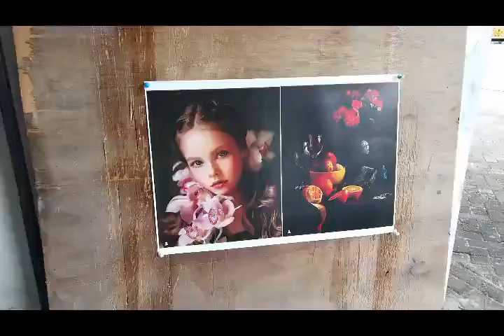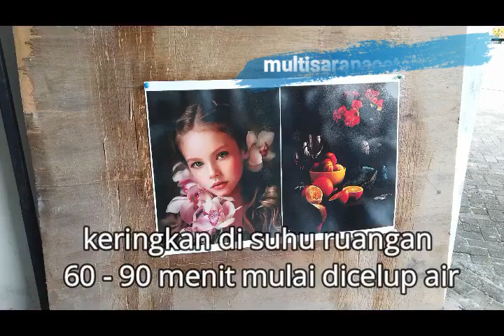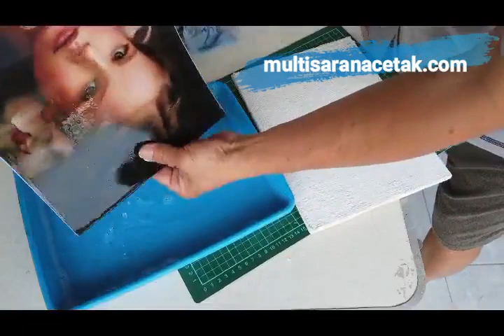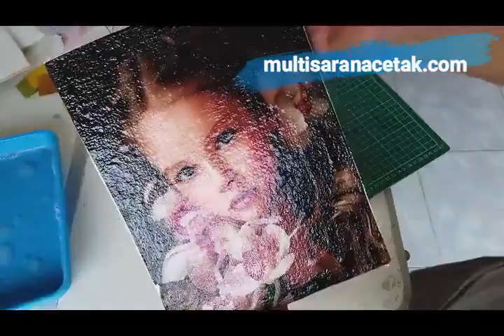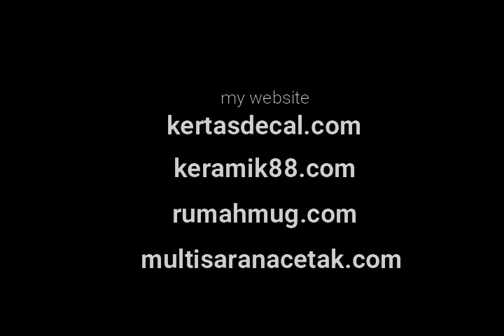TRANSFER FOTO KE KAYU DIBUAT LUKISAN DINDING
SANGAT  MUDAH SEKALI, dan bisa dijual mahal. hanya membutuhkan cat tembok putih, talc atau tepung/ semen putih, kuas, palet, kertas decal . lebih mudah dan lebih bagus daripada transfer foto ke kayu lainnya.

W.A : 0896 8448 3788, 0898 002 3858